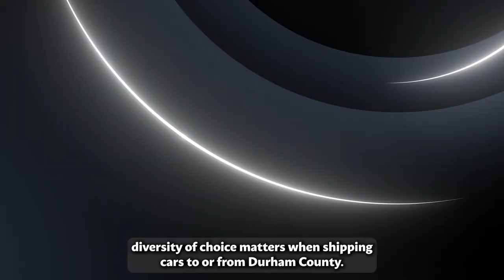Car Shipping In Durham County | NC Vehicle Shipping | Durham County Car Transport Services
Don't miss out on the inside scoop on Durham County Car shipping companies - read our blog post now!

A1 Auto Transport is a trusted name in the car shipping industry, and if you're looking to transport your vehicle to Durham County, North Carolina, they have you covered. With their expertise and commitment to customer satisfaction, you can expect a seamless and stress-free experience.

One of the key benefits of using A1 Auto Transport is their extensive network of carriers and drivers. They have a vast fleet of trucks and carriers that can accommodate vehicles of all shapes and sizes. Whether you have a compact car, an SUV, a luxury vehicle, or even a motorcycle, A1 Auto Transport can handle the job efficiently.

When you choose A1 Auto Transport for car shipping to Durham County, North Carolina, you can also count on their dedication to safety. They prioritize the protection of your vehicle throughout the entire transport process. Their drivers are experienced professionals who know how to secure vehicles properly, and they use state-of-the-art equipment to ensure your car arrives in the same condition it was when it was loaded onto the transport truck.

Another advantage of working with A1 Auto Transport is their competitive pricing. They offer transparent quotes with no hidden fees, so you can budget for your car shipping with confidence. Plus, their customer service team is always ready to answer any questions you may have and provide updates on your vehicle's progress.

In conclusion, A1 Auto Transport is a reliable choice for car shipping to Durham County, North Carolina. With their extensive network, commitment to safety, competitive pricing, and exceptional customer service, you can trust them to transport your vehicle securely and efficiently to its destination.